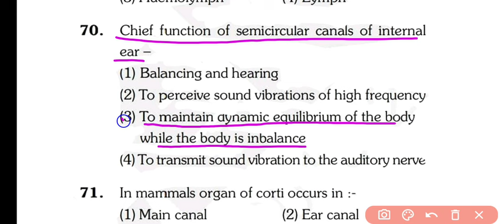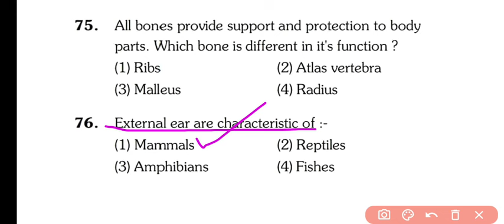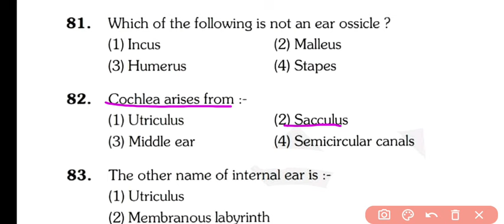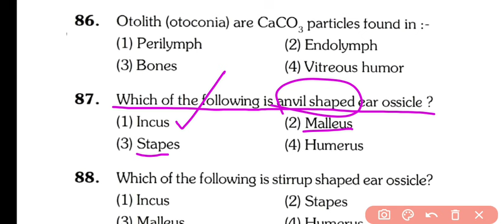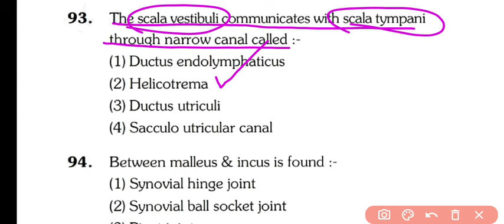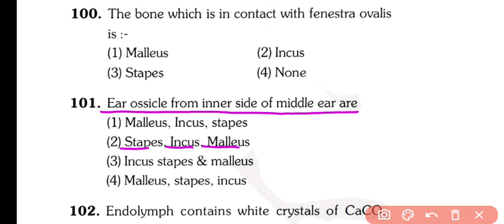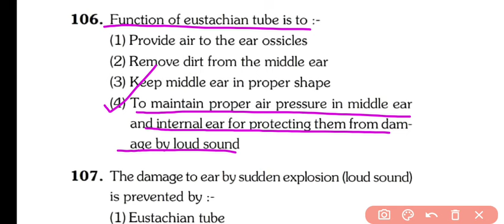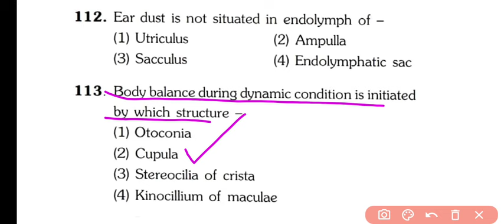Human Ear MCQ || NEET 2024 Preparation || Human Ear One Shot Video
The human ear consists of three parts—the outer ear, middle ear and inner ear. The ear canal of the outer ear is separated from the air-filled tympanic cavity of the middle ear by the eardrum.